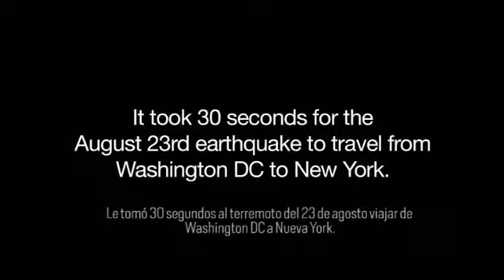Adrian Natoli - First commercial television Twitter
Adrian Natoli Michieli - First commercial television Twitter